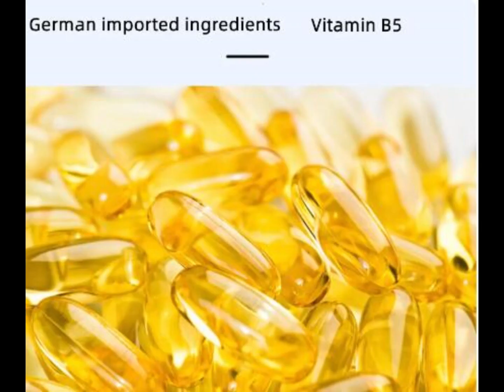Vitamin B5 Facial Redness and itching Repair Cream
Video products:
This repair cream is rich in plant ingredients, which can effectively repair facial redness and itching, repair the skin, moisturize and lock in water, moisturize the skin, and also effectively dispel acne. Applying it to the area of acne can eliminate it and fade acne marks, making it a multifunctional repair cream.

ROUGH AND REDDISH SKIN?

Dry skin, coarse sugar, redness?
1.Dry skin
2.Fragie adred
3.Prone to worship, redness, pain
4.Corase sugar and dulness of the skin
Skin water and oil imbalance, moisture loss lrregular work and rest cause trouble

EFFECT BEFORE AND AFTER USE

1.Before use: the skin issensitive and red, prone to eczema, dry and peeling.
2.After use: relieve redness,replenish water, moisturize skin, protect skin, and increase skin elasticity.

DAILY DEFENSE AND SOOTHING

Smooths skine
Sedative skin
Improve drying

USE EFFECT MULTIPLICATION CORRECTLY

Correct use of effect addition and multiplication
Step 1:
Thick application care method:suitable for imprinted skin Squeeze out a thickness of 2mm and apply it thickly to the marks Wiash of after 15 minutes
Step 2:
Emulsified thin coating method: suitable for fragile places Squeeze out 1mm cream and put it in the palm of your hand to warm and emulsify Pat evenly on the protlem skin